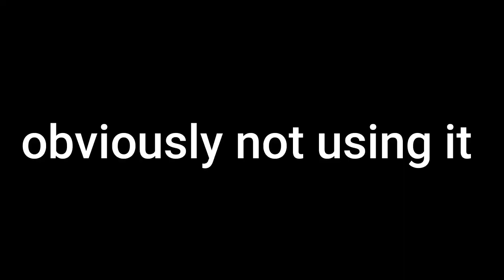IW4X Highlights (MORS Crossmapper on Community Scrap, Rust OOM) - Slamz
Basically a bunch of shit that i threw in the veed.